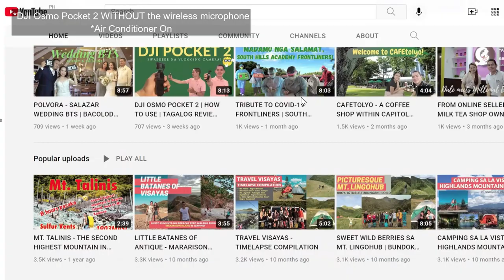DJI WIRELESS MICROPHONE TRANSMITTER | AUDIO TEST | BACOLOD CITY